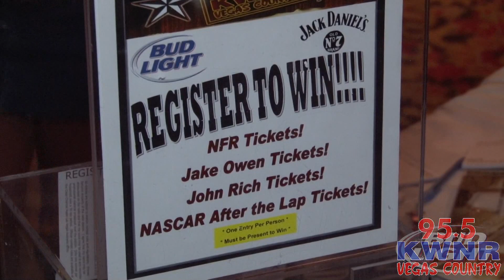NFR 2011 Vegas Country Rodeo Party @ Rush Lounge